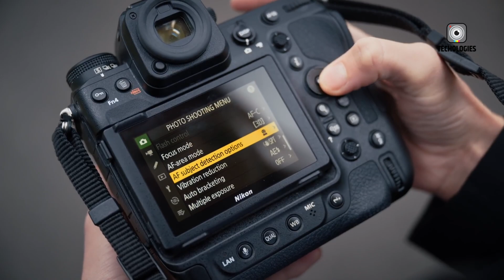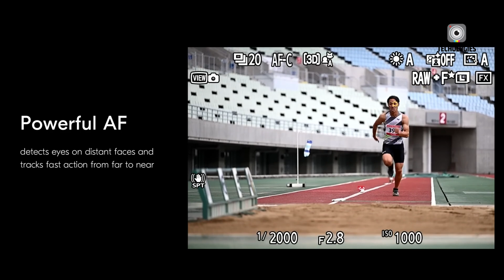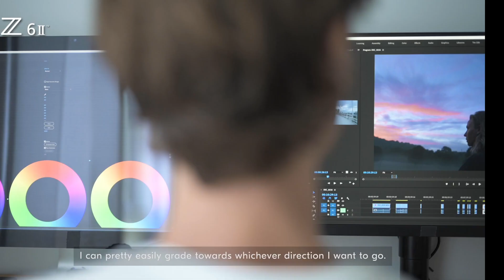Nikon Z6 III - Are You Ready?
The Nikon Z6 III is a game-changer, boasting mind-blowing specs. Nikon Z6 III captures 6K video and 20 fps burst shooting. With revolutionary autofocus, the Nikon Z6 III redefines what's possible in photography and videography. Get ready for an unparalleled experience!